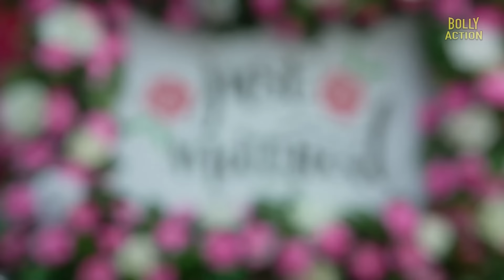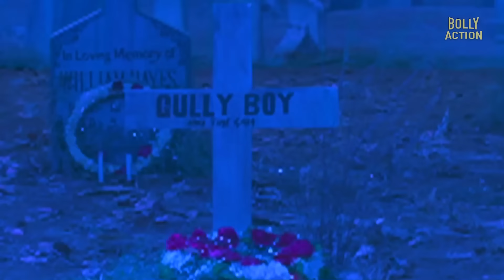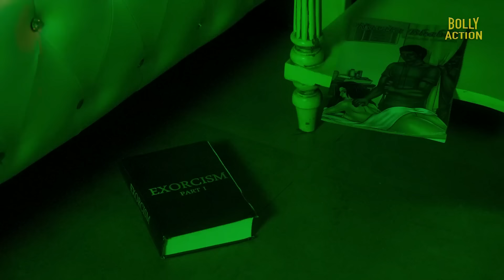Booo Sabki Phategi | Hindi Full Movie | Tusshar Kapoor, Krushna Abhishek , Mallika Sherawat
Manav's childhood friends reunite at his resort for a fun-cation. Their romantic plans turn hilariously dangerous when they realise that their holiday destination is haunted. It's rib-tickling. It's spine-chilling - Ab shuru hogi bhootiyagiri.

Film - Booo Sabki Phategi
Starcast - Tusshar Kapoor, Mallika Sherawat, Krushna Abhishekh, Kiku Sharda, Shefali Jariwala, Sanjay Mishra, Mukesh Tiwari, Ashwini Kalsekar, Shweta Gulati
Director - Farhad Shamji